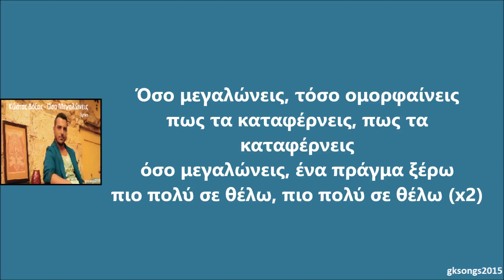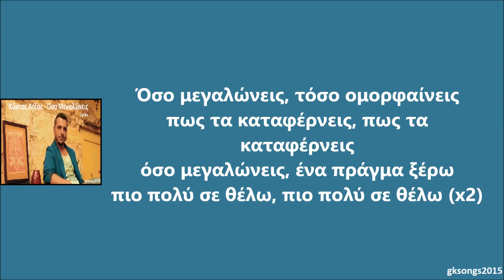Κώστας Δόξας - Όσο μεγαλώνεις στίχοι | Kostas Doxas - Oso megaloneis lyrics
Κώστας Δόξας - Όσο μεγαλώνεις στίχοι